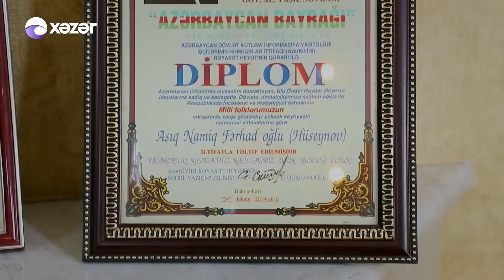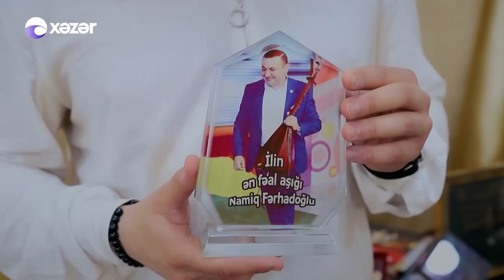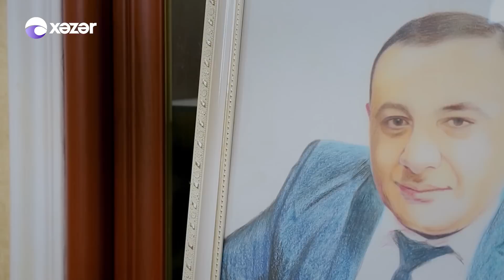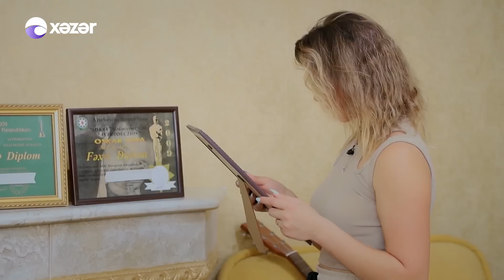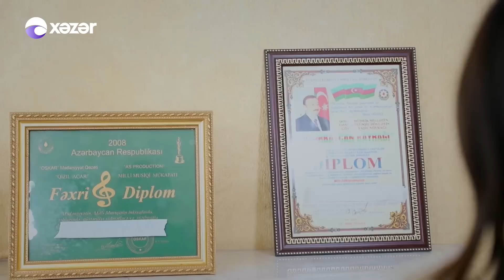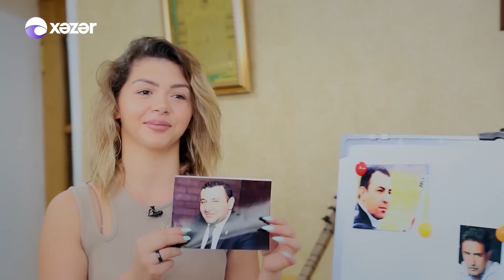Evinizin Qonağı - Namiq Fərhadoğlu 10.07.2022